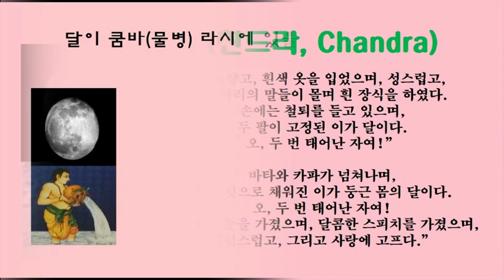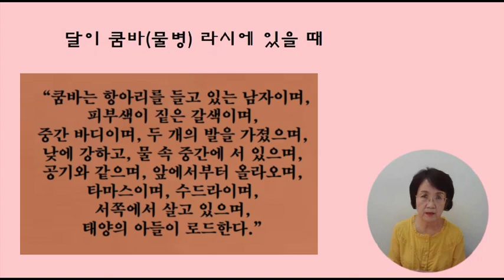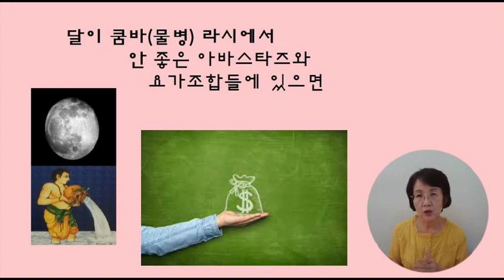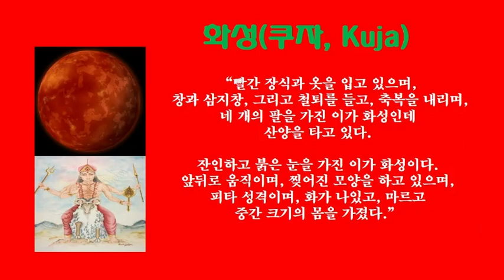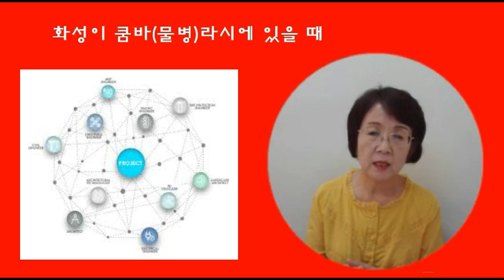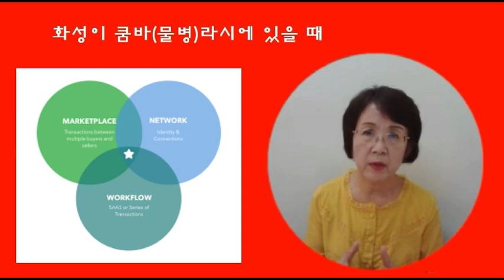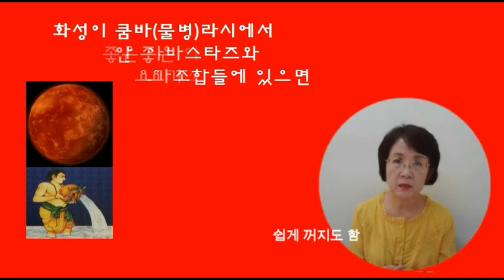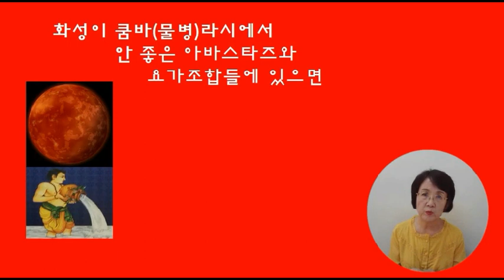[메타 베딕점성학] 물병라시와 일곱 행성들 Part 2: 달, 화성 물병 라시에 있을 때